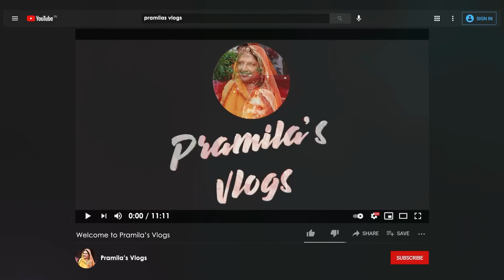कैसे मनाई मैंने गणगौर 2024 ( बनाई गणगौर पर bumper thali ) - pramilas cookbook vlog